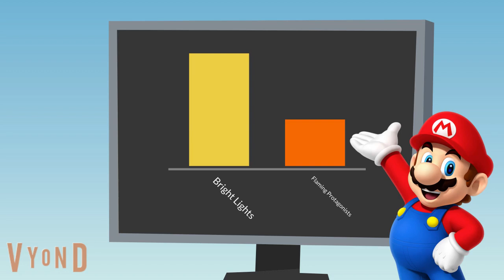Object Dualniverse: Episode 11 "Scrabble Scramble"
Another FreeSmarter says goodbye during the elimination, and now the next challenge begins! Which team will win this time?

Now REMASTERED with voices!